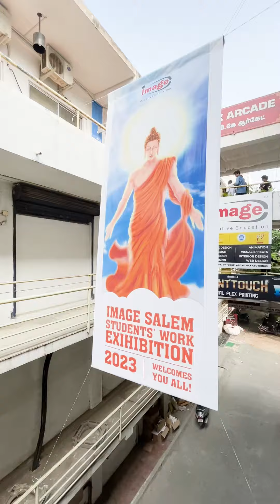Students' Work Expo 2023! A Great Day to remember in 2023 for Image Salem Family!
A Collective glance of Students' Work Expo 2023 Day 1& 2!

This year Expo was more special with new events and sessions!

We thank all our Chief Guests and Special guests for making your presence at our Image Salem!

Thank you to all our Alumni for bringing back the nostalgic memories on our special day!

We thank all our parents, visitors and admirers for appreciating our Students efforts!

Finally we thank all our Staff, Faculties and Students who made this happen!

A Great day to remember of this year at Image Salem!